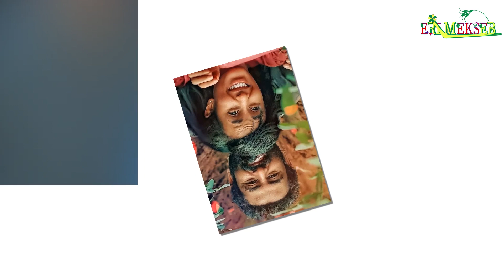ዜና ዕረፍቲ ዉሩይ ተዋስኣይ ኢትዮጲያዊ ታሪኩ ብርሃኑ ባባ Ethiopian Biography Actor Tariku Birhanu baba ERI MEKSEB MEDIA